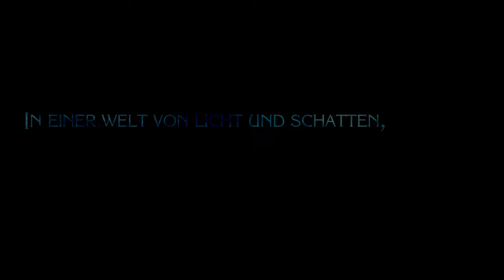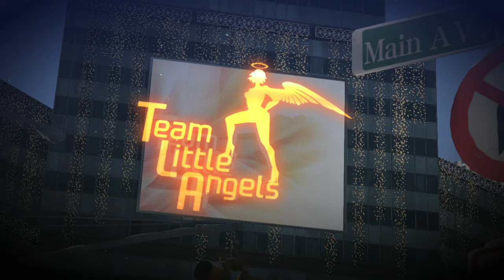Es ist wieder Hexen-Zeit 🌙 01 • Bayonetta 2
🌙 BAYONETTA 2

Die mächtige, aus einer verbotenen Verbindung der Lumen-Weisen und der Umbra-Hexen hervorgegangene Hexe Bayonetta reist von der grauen Vorzeit bis in die Gegenwart. Mit ihrem anmutigen Kampfstil und ihrer unvergleichlichen magischen Fähigkeiten fasziniert und verängstigt sie ihre Gegner in deren letzten Minuten.

Bayonetta ist mit tödlichen Waffen und Fähigkeiten ausgestattet. Sie verblüfft ihre Widersacher mit ihren Moves und grausamen Folterangriffen. Mithilfe der Magie kann sie auf eine Fähigkeit namens Umbra-Klimax zurückgreifen, um teuflische Monster herbeizurufen und mächtige Attacken zu entfesseln.

INFOS

► Erscheinungsjahr: 2014 (WiiU) | 2018 (NSW)
► Plattformen: Nintendo WiiU | Nintendo Switch
► Genre: Hack and Slay
► Entwickler: Platinum Games
► Publisher: SEGA

SOCIAL